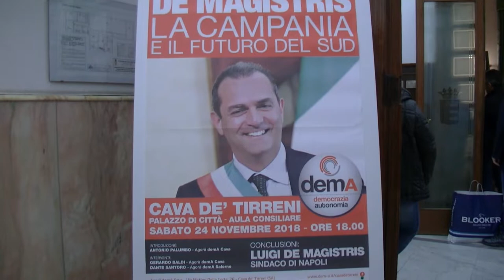Incontro Comunale del 24.11.2018 - Costituzione del gruppo Dema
Ascoltaci su o scarica la nostra APP dal playstore Android